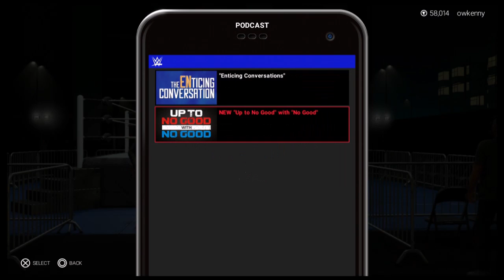wwe 2k19 career mode part duece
After 1 whole match more story stuff!